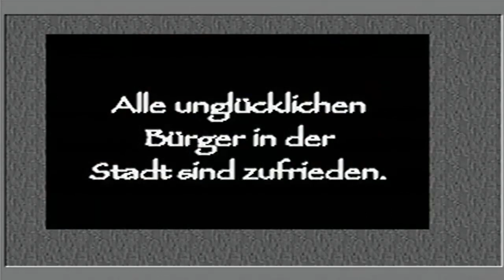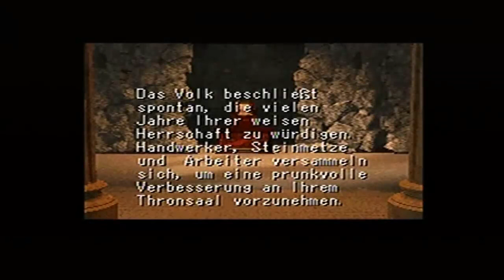Let´s Play Civilization II Part 13 - Wir kümmern uns um die Korruption - German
Moin ... und herzlich Willkommen zu einem neuen Versuch zu Civilization II.
Heute zocken wir wieder einmal ein Klassiker Strategiespiel, zum zweiten Mal, dass wir dieses Projekt angehen, ein rundenbasierendes Strategiespiel um genau zu sein, nämlich (Sid Meier´s) Civilization II.
Damals veröffentlicht im Jahre 1996 wurde das Spiel von MicroProse entwickelt und von MicroProse selbst sowie von Activision, von Blizzard und MacPlay gepublischt.
In diesem Spiele dürfen wir in 1 von insgesamt 21 Völkern spielen. Von Amerika bis zu den Zulus ist alles dabei und natürlich dürfen Barbaren nicht fehlen.
Wir fangen im Jahre 4000 v. Chr. an und unsere Aufgabe ist es aus Standardtechnologien wie Bewässerung, Straßen und Bergbau + Bonustechnologien eine Zivilisation aufzubauen, welche die Zeit und ihre Feinde überdauern kann.
Es gilt dabei eine Infrastruktur aufzubauen, eine möglichst funktionierende Wirtschaft, eine Wissenschaft sowie ein starkes Militär und es geht von Axt und Bogen bis hin zu hochmodernen Panzern und Kampfjets.
Dieses Spiel ist bestandteil einer Spieleserie die zum Zeitpunkt der Aufnahme noch aus 5 Spielen besteht, das 6. Spiel steht aber in den Startlöchern.

Werden wir es schaffen, unsere kleine Nation zu einer bedeutenden Macht zu machen in der Welt von Civilization oder wird sie in der Bedeutungslosigkeit versinken so wie beim 1. Versuch? Seid gespannt.